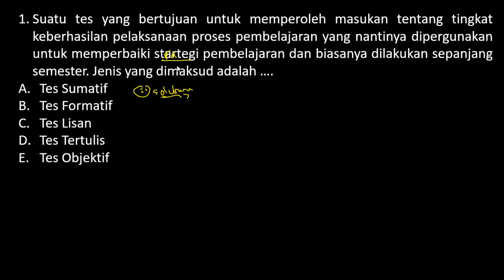FR SKB PEDAGOGIK Hari Ke-3 TES FORMATIF & TES SUMATIF (Part.19)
FR SKB PEDAGOGIK CPNS 2020 - INSTRUMEN TES (Part.18)